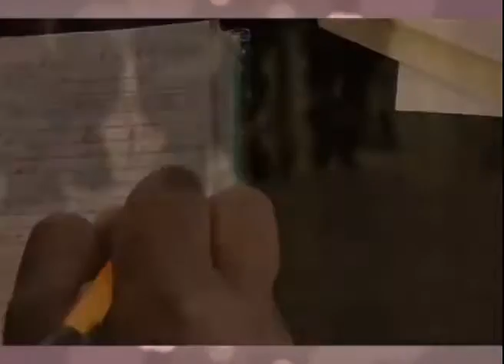4 feria de salud y nutricion universidad de ixlahuaca